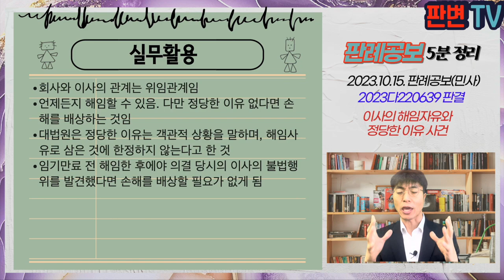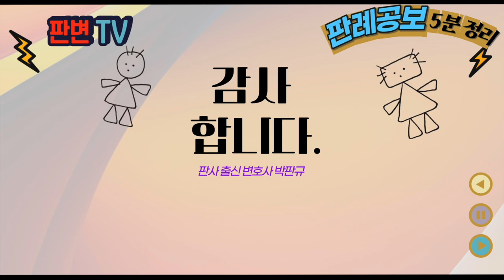이사의 해임자유와 정당한 이유 사건 [23.10.15.자 판례공보(민사)]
이사의 해임자유와 정당한 이유 사건
별 4개

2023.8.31. 선고 2023다220639 판결
손해배상(기)

원고 전직 등기이사
피고 회사(상고인)

파기환송

원고는 피고 회사의 이사로 재직중이었음
피고 회사는 임시주주총회에서 원고를 이상에서 해임함
해임결의 당시 원고는 이사회 승인 없이 피고 회사와 동종영업을 하는 주식회사를 설립하여 대표이사로 취임하였음
해임결의 당시 피고 회사는 원고의 경업금지의무 위반사실을 알지 못하였음
원고는 정당한 이유 없는 해임에 따른 손해배상을 구함

이사의 해임에 있어 정당한 이유의 유무는 해임결의 당시 해임사유로 삼은 것에 한정되는지

상법상 주주총회의 특별결의로 언제든지 이사를 해임할 수 있음
다만 정당한 이유 없이 임기만료 전에 해임하는 경우에는 해임의 자유를 보장하기 위해 손해배상책임을 인정하는 것
정당한 이유란 주관적인 신뢰관계가 상실된 것만으로는 부족하고, 이사가 경영자로서 업무를 집행하는 데 장해가 될 객관적 상황이 발생한 경우를 의미
정당한 이유가 있는지 여부는 객관적으로 존재하는 사유를 참작하여 판단하고, 해임사유로 삼거나 해임결의시 참작한 사유에 한정되지 않음

실무활용
회사와 이사의 관계는 위임관계임
언제든지 해임할 수 있음. 다만 정당한 이유 없다면 손해를 배상하는 것임
대법원은 정당한 이유는 객관적 상황을 말하며, 해임사유로 삼은 것에 한정하지 않는다고 한 것
임기만료 전 해임한 후에야 의결 당시의 이사의 불법행위를 발견했다면 손해를 배상할 필요가 없게 됨